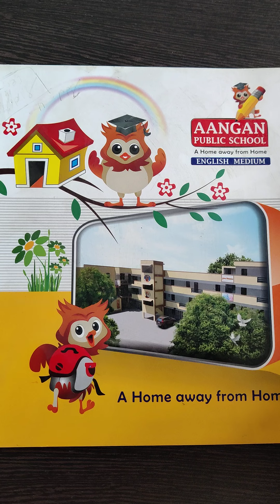Std - 2 - Science - Lecture - 6